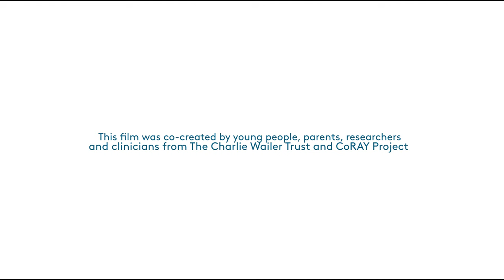Encouraging Young People to Seek Help